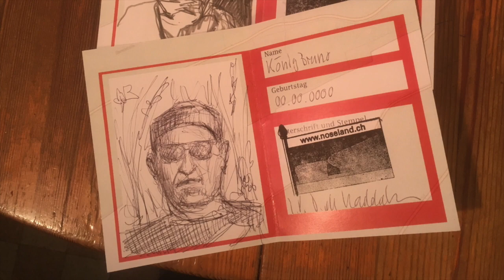Noseland Resort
Auslandferien vom 06. - 12. Juli möglich! Auch tageweise! Jetzt buchen!